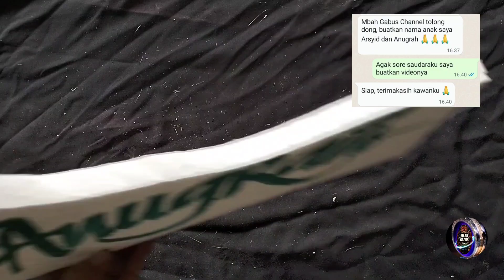Hanya Menggunakan Alat Ini!!! Motong Styrofoam Jadi Rapi, Bagus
REQUEST NAMA!!! Cara Membuat Huruf Dari Styrofoam/Gabus